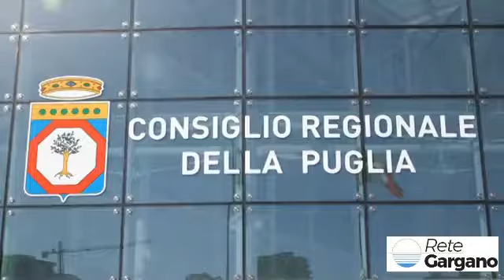verso nuova Giunta regionale